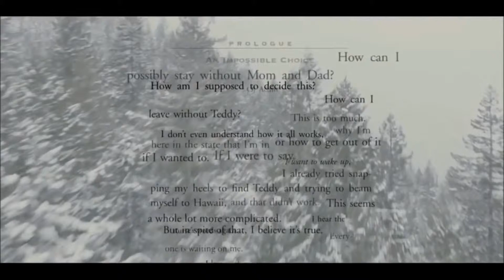If I stay - TVD style